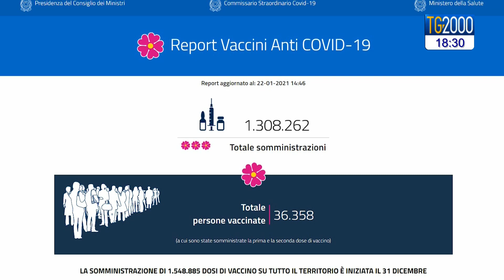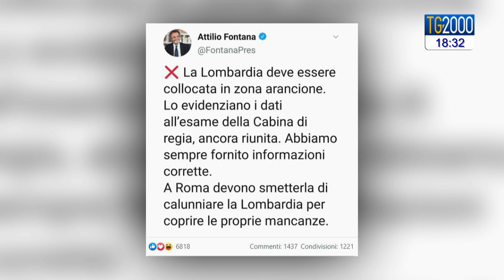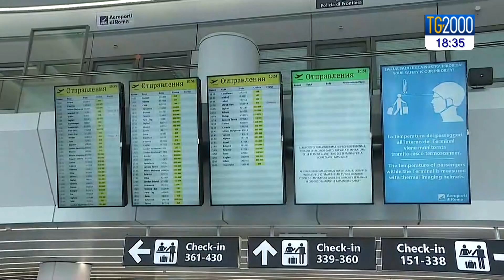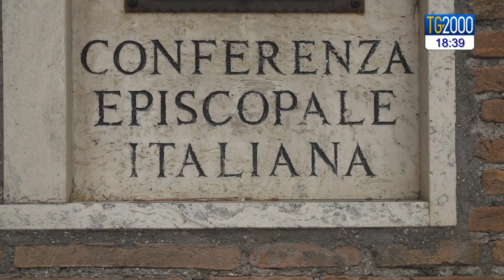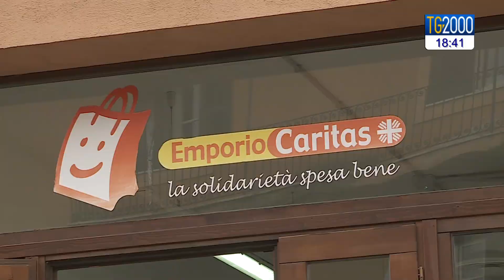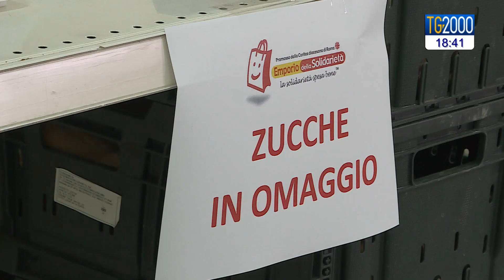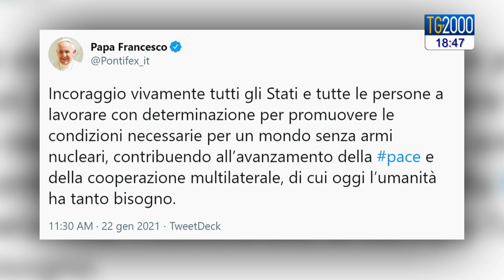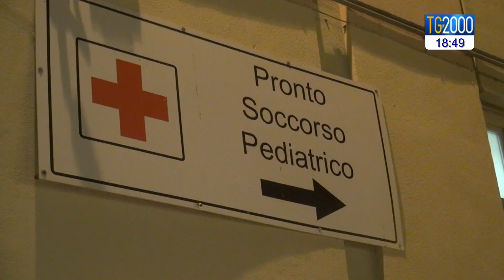TG2000 del 22 gennaio 2021 - Edizione delle 18.30